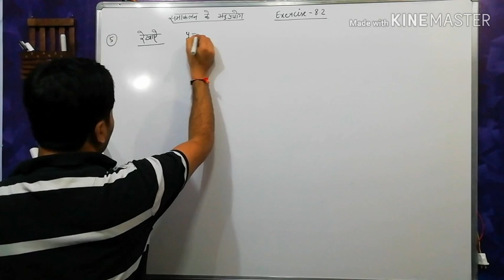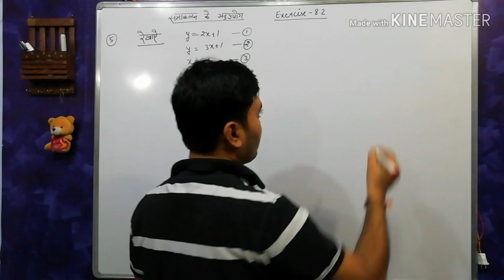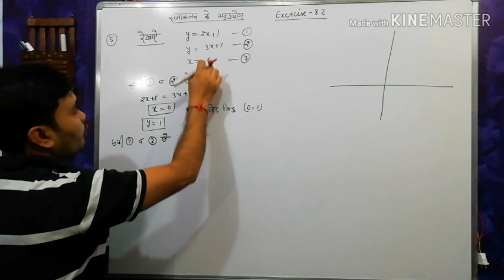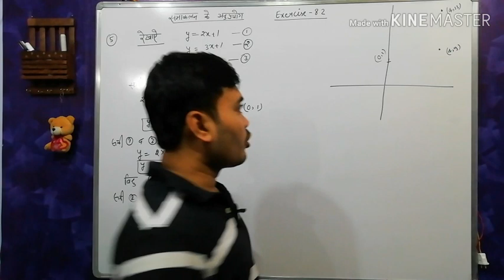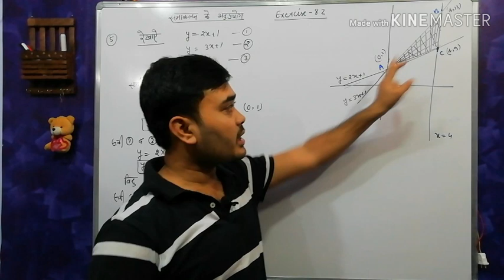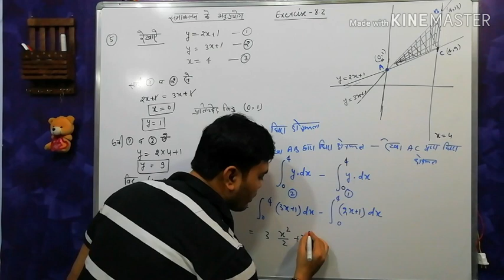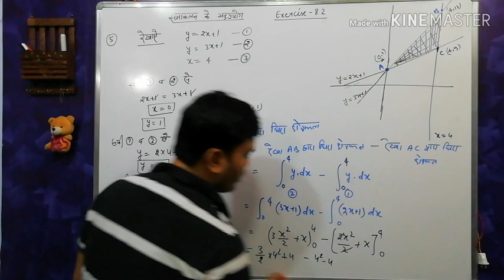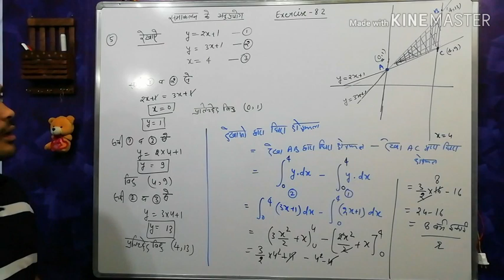समाकलन के अनुप्रयोग प्रश्नावली 8.2, ncert math class 12 exercise 8.2 in hindi